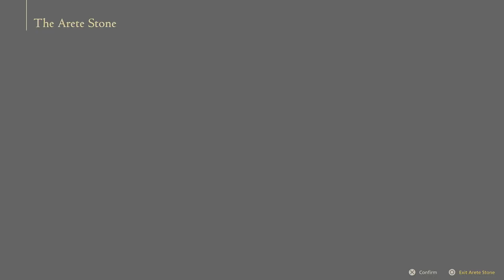Final Fantasy XVI Part 7: The Side Quests Begin!